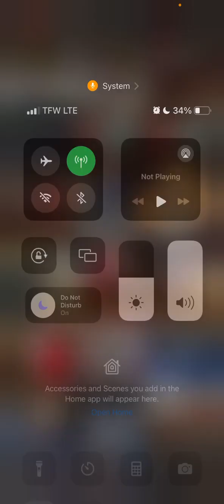Give them Warning!!!